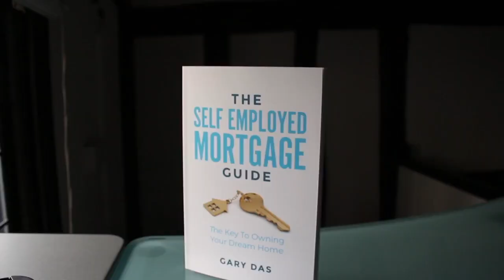The Pros and Cons of being a Mortgage Adviser in the UK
Have you ever thought about becoming a mortgage adviser?

Well, there is a lot of great benefits which come with the role.

But, like anything, there are some downsides.

So I have made this video so you can choose if being a mortgage broker is something you would want to do.